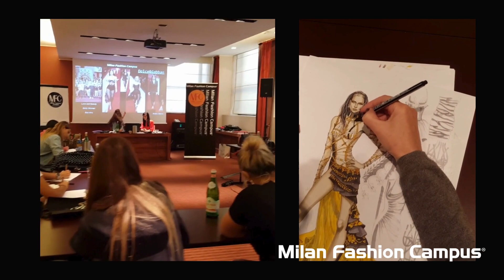Italian Fashion System - Fashion Lectures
Fashion Workshop - Lectures
Incentive Fashion Activities - in the Capital of Fashion Milan
To whom it is dedicated :

Fashion Lectures incentive activities serve as an exceptional means to inspire and acknowledge your team's dedicated efforts.

Are you seeking to captivate and engage your students or employees through an extraordinary corporate event? Look no further than a captivating fashion-themed experience set against the backdrop of Milan.​

Educational Institutions: Fashion schools and other educational institutions keen on delving into the rich tapestry of Italian fashion and culture can benefit immensely from this experience. It provides a unique opportunity for students to witness firsthand the intricacies of the fashion industry and gain invaluable insights through online fashion lectures.

Corporate Teams: Boost team morale and foster a sense of achievement by immersing your employees in the dynamic world of fashion. A Milan-based fashion event can be the perfect incentive to recognize and reward their hard work.

​Companies with a Passion for Fashion: For organizations with a keen interest in Italian fashion and culture, this fashion-themed event in Milan offers a platform to foster a deeper connection. It is a chance to align your brand with the elegance and creativity synonymous with Italian fashion. Moreover, the added possibility of traveling to our clients extends the experience beyond the confines of a traditional event, providing a personalized touch to your engagement.

By choosing a fashion-themed experience in Milan, not only do you motivate your team, but you also create lasting memories, foster a deeper appreciation for Italian fashion and culture, and open the door to online fashion lectures and personalized client interactions. Let this be your unique way of appreciating hard work, engaging with education, and aligning your company's ethos with the allure of Italian style.